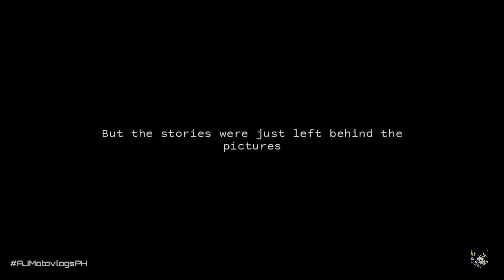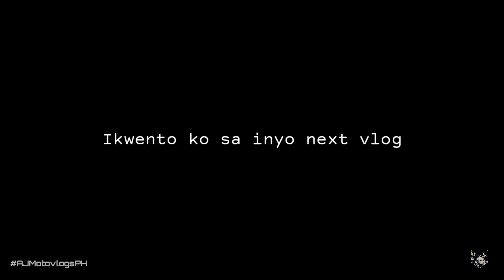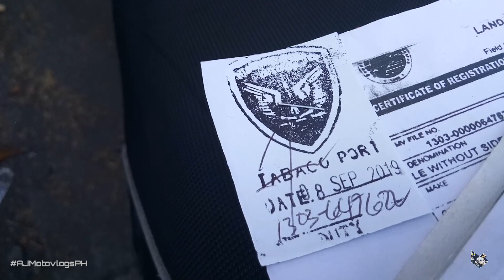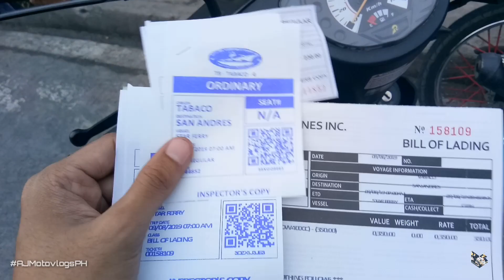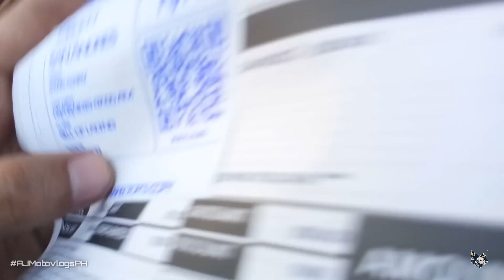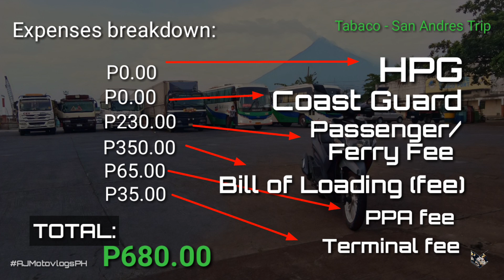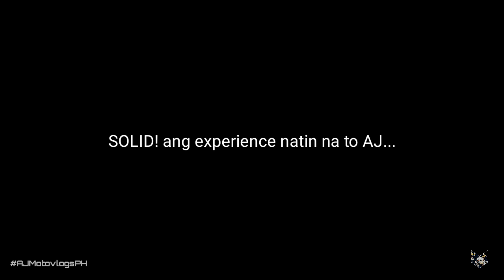Naaksidente nanaman kami ni AJ | SOLID! Experience | Bicol Ride | Nasira ang gopro ko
Share ko lang itong experience namin ni AJ
SOLID! Experience Manila to Catanduanes
PAPANO MAGSAKAY NG MOTOR SA BARKO? andito yan at...

Maraming nangyaring di inaasahan

Naaksidente nanaman kami, Hit n run ng naka kotse.

Anyways
Enjoy nalang dito sa vlog na nasa phone ko buti meron pa nito
Sana maintindihan nyo ko guys.

Salamat ng marami sa mga patuloy na nanunuod ng AJ Vlogs
Makarecover lang ulit kami ni AJ babawi kami sa inyo

Salamat guys and ayun sorry na...